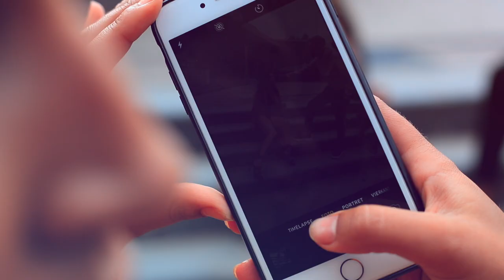Brandone - Fastlove (Official Music Video)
Als je aan Brandone zou vragen om zichzelf te beschrijven zou hij dit in 1 woord doen, nl muzikaal. Dat hij voor zijn muziek leeft is voor zijn naasten al langer dan vandaag geen geheim meer.
“ Ik sta op met muziek, ik douche met muziek en ik ga slapen met muziek. Voor de meeste van mijn leeftijdgenoten is een leeg gsm batterij the worst thing in the world. Wel, voor mij is dat wanneer mijn oortjes plat zijn. Want ja, dan kan ik ook niet meer naar muziek luisteren.” De 26- jarige Antwerpenaar met Congolese en Angolese roots steekt niet onder banken of stoelen dat hij van zijn muziek hoopt te leven in de toekomst. Ook al is muziek altijd zijn passie geweest, toch zou hij het in het begin enkel for the fun doen. “ Mijn 2broers en 2zussen vonden het goed en voor ik het goed en wel besefte, was ik elke dag bezig met muziek.”
Maar het is pas wanneer zijn neef, Bravel, die hij als zijn broer en morele steun beschouwt, tegen hem zei dat hij dit op professioneel niveau moest aanpakken dat hij ook echt in actie is geschoten. Zijn neef hielp hem zijn home-studio bouwen zodat Brandone elke dag aan zijn muziek zou kunnen werken. En vanaf dan gaat het best snel. Via zijn Social Media laat Brandone hier en daar een snippet horen en natuurlijk ontgaat het niemand. Hij komt in contact met “Street Entertainment Management” en het nummer “Fastlove” is geboren. CNR Records staat achter het nummer en samen wordt er besloten om het nummer op 23augustus 2019 te releasen. Brandone is over the moon en viert dit met een etentje op 17 augustus 2019 met zijn neef. Zijn grootste fan sinds DAY ONE. Hun geluk kan niet op. Op 18 augustus 2019 krijgt Brandone het telefoontje dat zijn wereld op zijn kop zou zetten. Zijn neef is door aquaplanning in een verkeersongeluk overleden op 23-jarige leeftijd.
Hij draagt “Fastlove “ aan zijn neef en weet nu meer dan ooit hoe dierbaar het leven is.
“ Natuurlijk ben ik heel verdrietig. Ik schaam mij niet om te zeggen dat ik als een klein kindje heb geweend. Maar mijn neef zijn wens was om mij te zien doorbreken in de musicscene en nu meer dan ooit ga ik mijn best doen zodat hij daarboven trots kan zijn. Neef, ik draag dit aan jou. RIP “